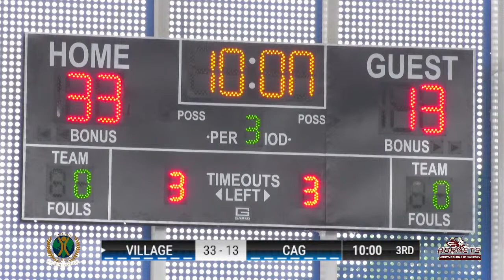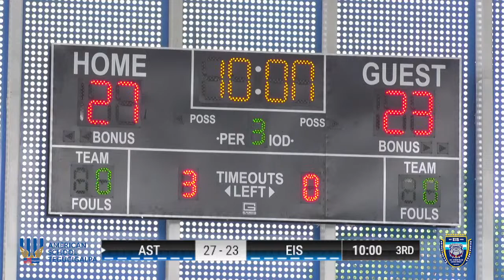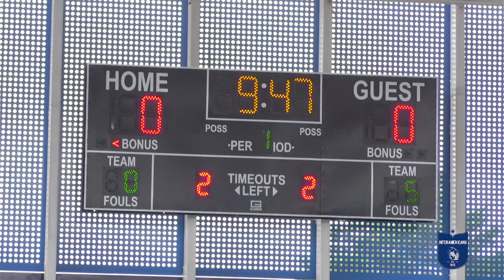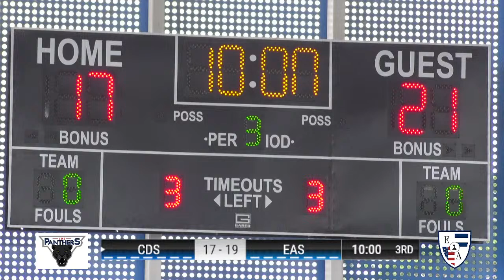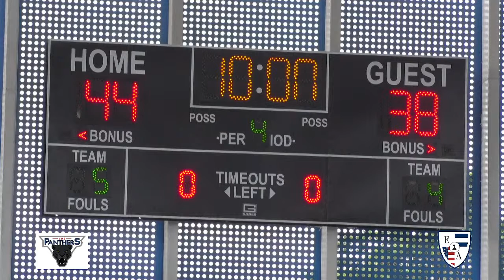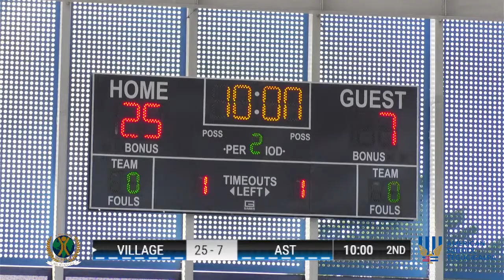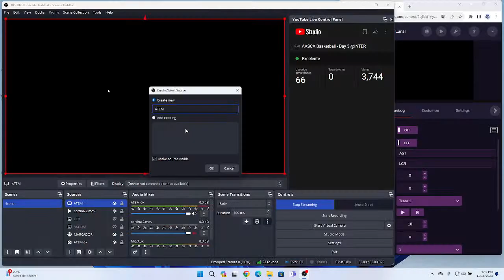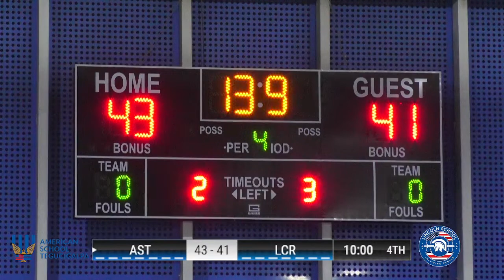AASCA Basketball - Day 3